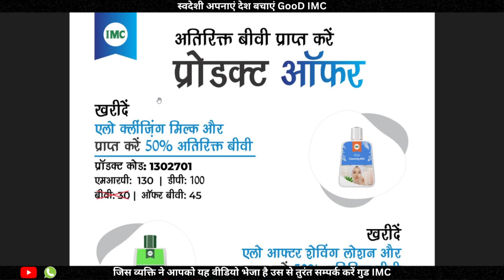IMC ke monsoon offers kya hain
or video me koi jankari chhut gai ho to mujhe commet jarur karen taki mai uske upar bhi apko jankari de sakun our jankari yadi achhi lage to plese video pe like karke channel pe new ho to subscribe jakar lena
dhnyawad
jai hind